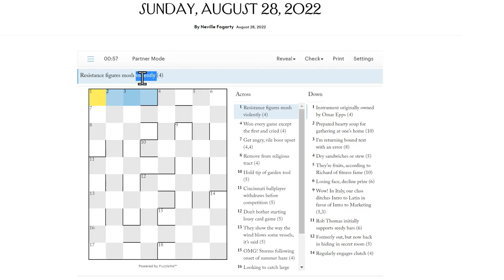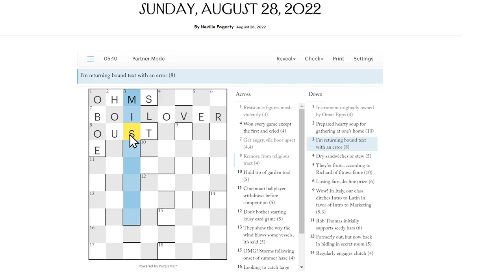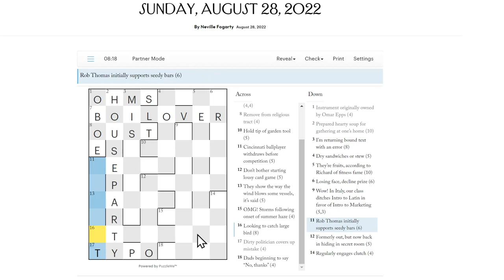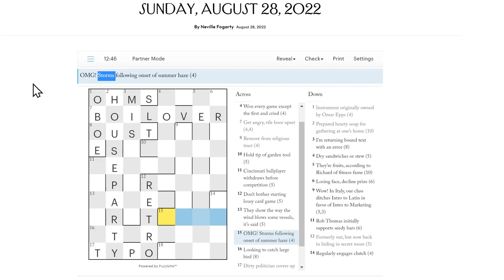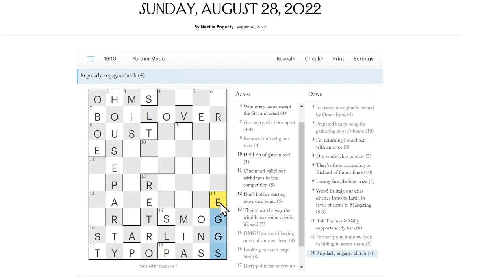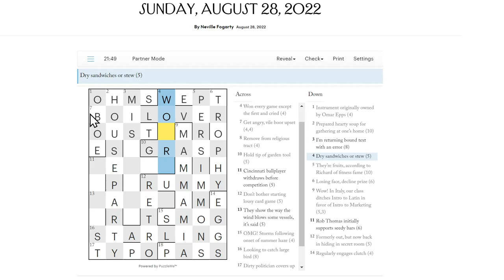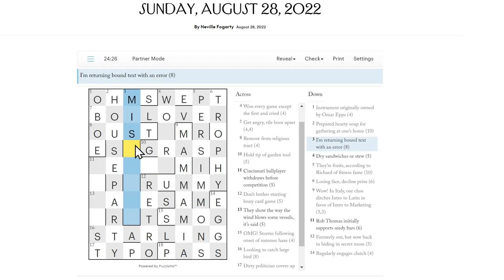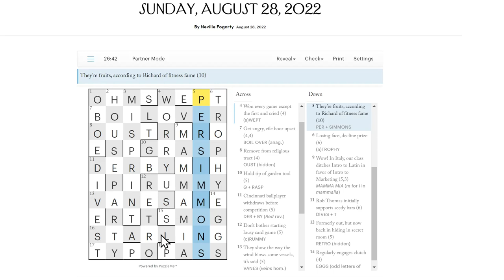Solving the New Yorker Cryptic Crossword (August 28th, 2022)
Puzzle by Neville Fogarty.